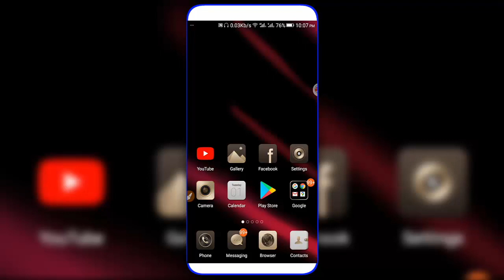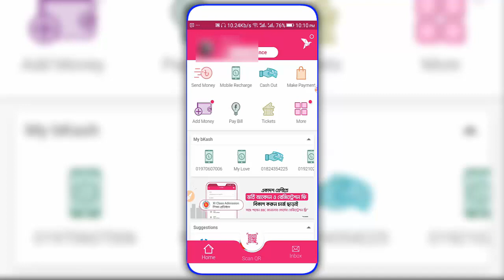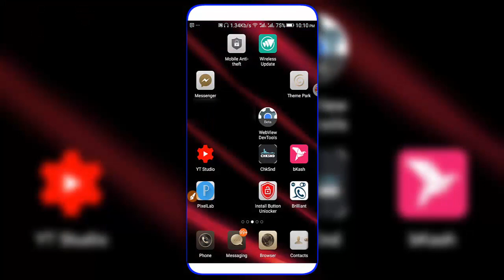bkash | বিকাশ ১১ টাকা ক্যাশব্যাক অফার | bkash Cashback Offer 2020 | bkash App New Offer 2020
Help Line...